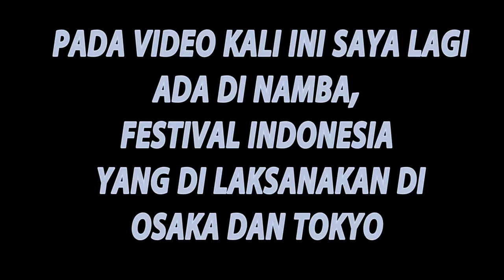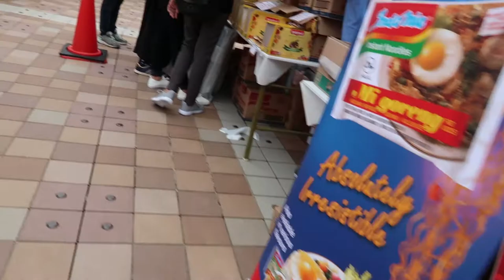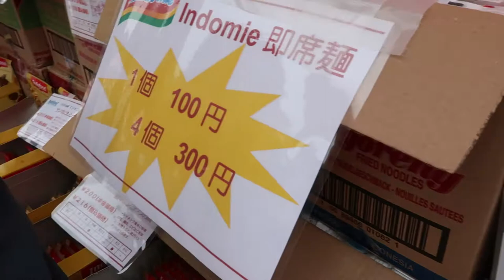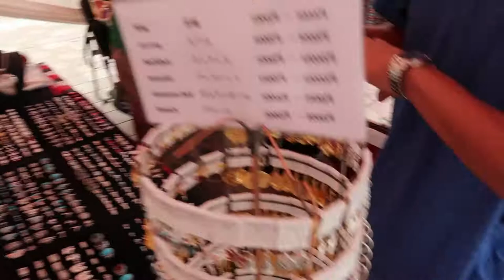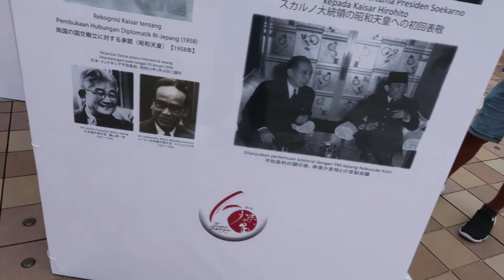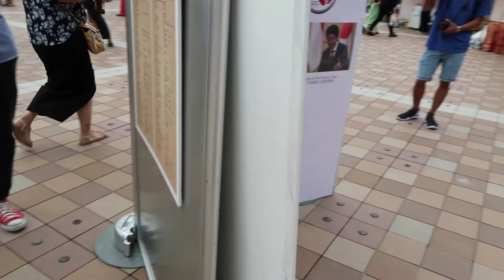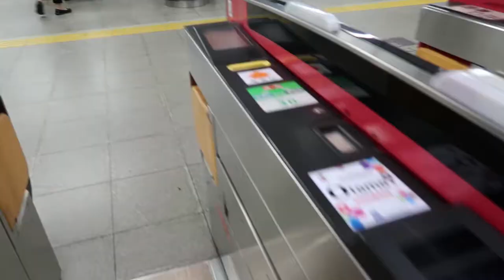FESTIVAL INDONESIA-JEPANG di OSAKA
FESTIVAL INDONESIA-JEPANG
フェスティバルインドネシア！！
日本とインドネシアの豪華アーティストの共演をご期待ください！
Here is time table for Festival Indonesia 2018 !